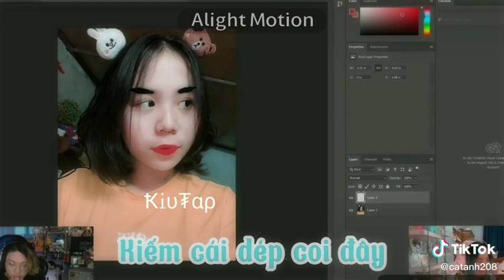các bạn đã xem videos chưa 😅😂